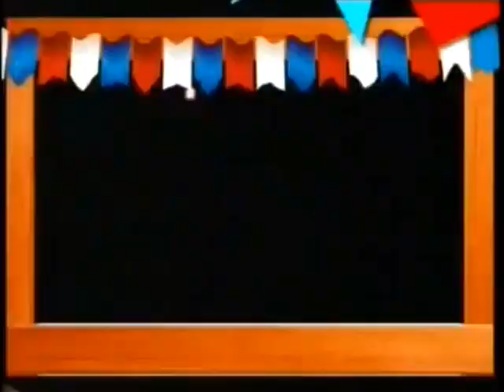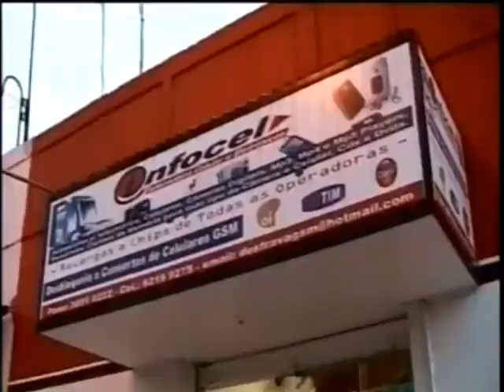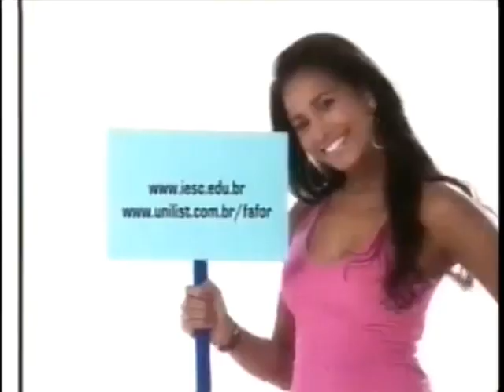Intervalo Comercial Jornal do Meio Dia - TV Verdes Mares RTV - 2008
Intervalo Comercial Jornal do Meio Dia - TV Verdes Mares RTV - 2008 - Créditos ao TV  Zap News